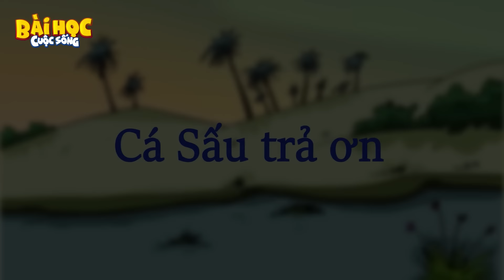TIẾNG TRỐNG TAN HỌC - PHIM HOẠT HÌNH HAY – TRUYỆN CỔ TÍCH – HOẠT HÌNH CHO BÉ – QUÀ TẶNG CUỘC SỐNG